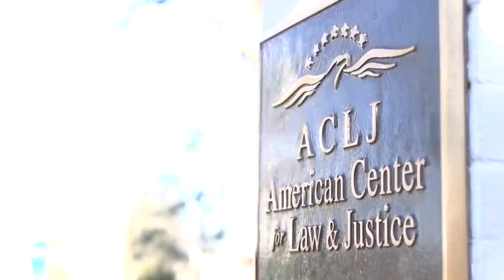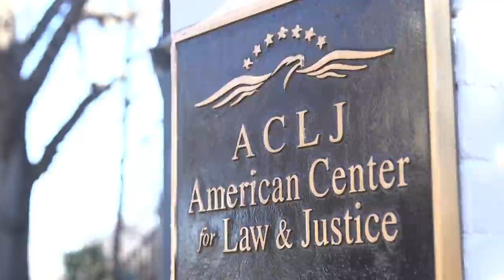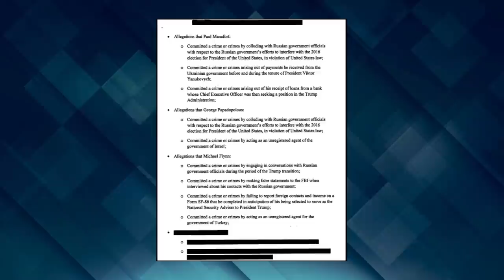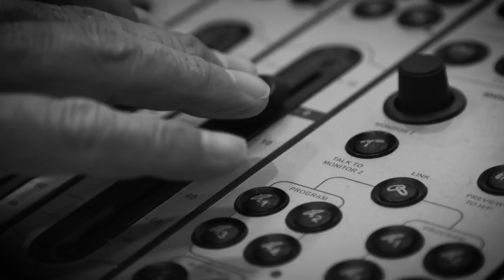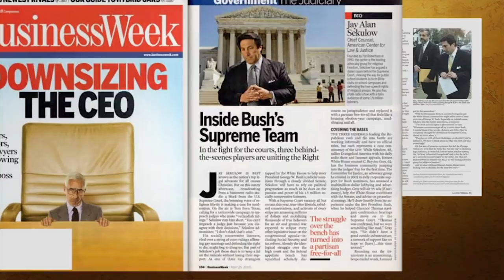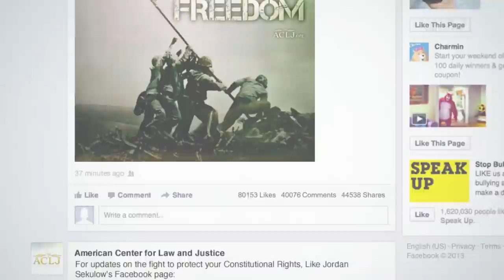Mueller Investigation Illegitimate from the Start? - Sekulow Ep. 559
Senator Lindsey Graham says that the entire Mueller investigation was illegitimate from the start.